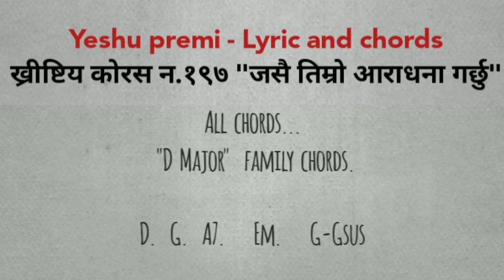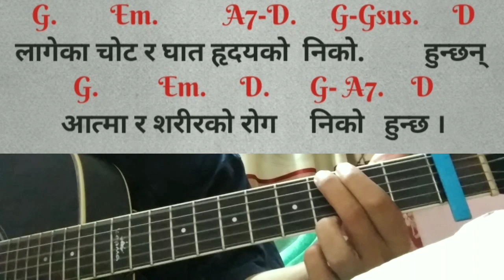Jasai timro aradhana garchu || Nepali christian Bhajan guitar chords | ( Chorus 197 ) | yeshu premi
Jasai timro aradhana garchu
Jasai timro aradhana garchu chords
Nepali christian chorus 197

Hey !
  Jay masih !
Dhanyabad mero channel Ma ayera Video
Herii Dinu bhayo Ra channel visit Garnu vo
Hridaya Dekhi welcome Chha Tapaii Laii

parmeshwor ko Mahima Garnu ko Lagii
yo Euta prabhu ko Darshan ra sewakai
TapaiiHaruu majh maa Gardaichhu

All glory to God alone. Amen

yeshu premi - Nepali worship chords
Guitar lesson First video

 Ma ma sudha hridaya
Nepali christian chorus 87